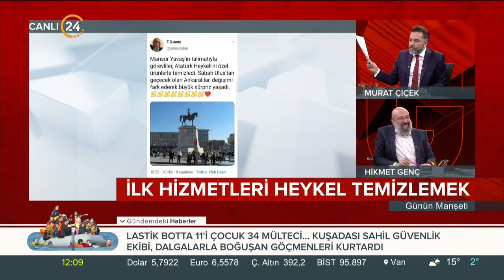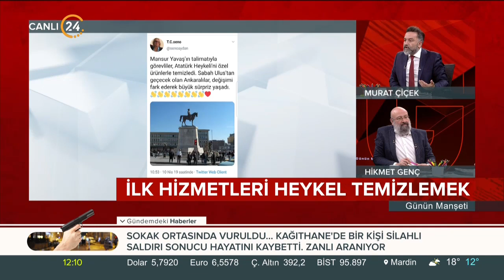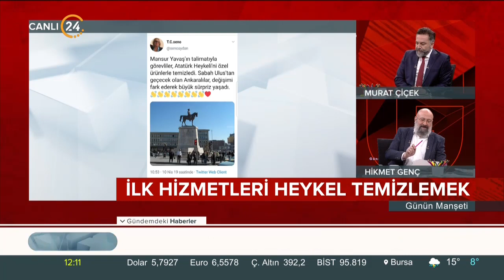CHP Ankara'da sabah, öğle, akşam heykel temizliği yaptı